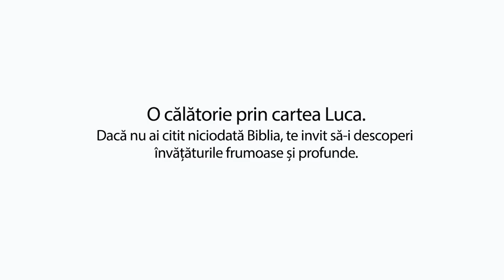Să citim Biblia cu Vasilică Croitor - O călătorie prin cartea Luca - Capitolul 9 - Prodocens media